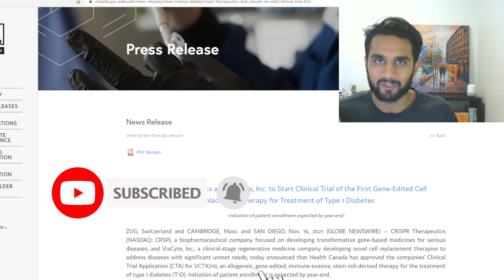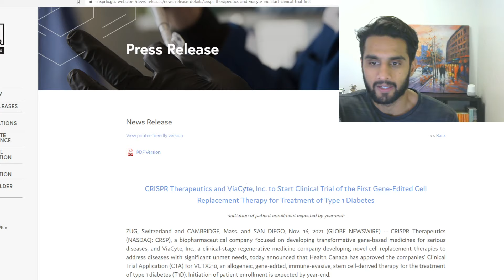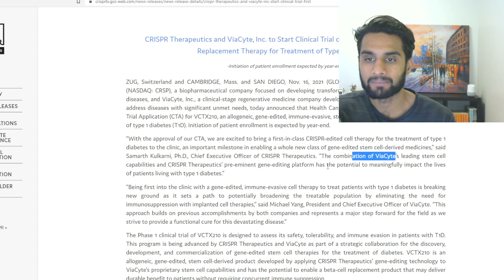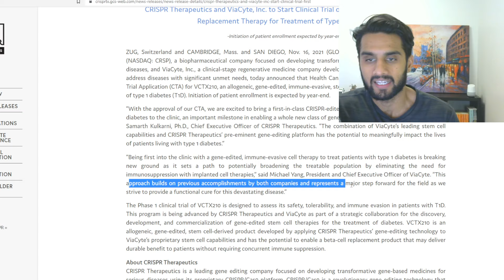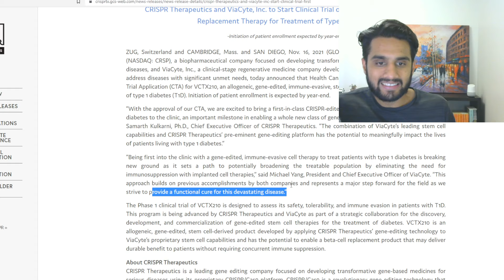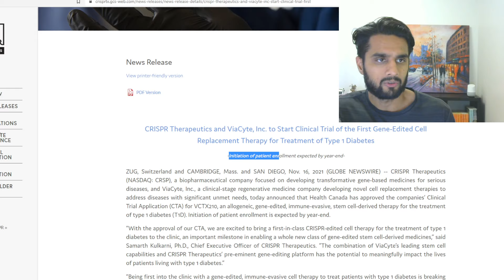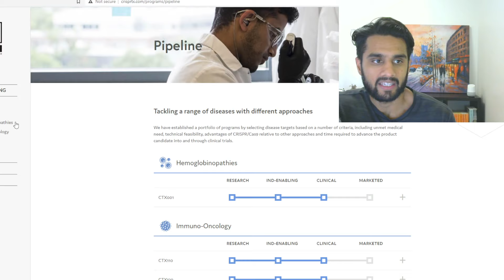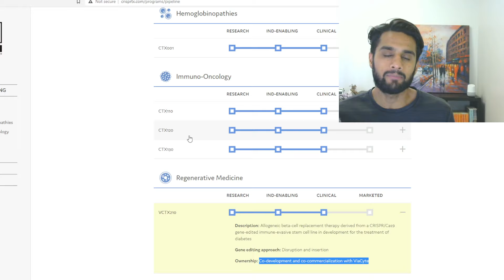$CRSP Goes Forward With Type 1 Diabetes Program. (Ep. 196)